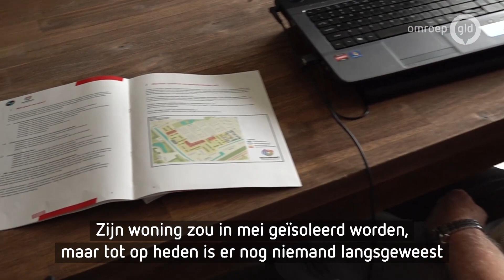Theo moet na dertig jaar zijn modelspoorbaan afbreken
Nijmegen - Er is commotie over de geplande isolatie van huurhuizen in het Nijmeegse stadsdeel Dukenburg. Bewoners kregen een brief van woningcorporatie Talis dat de hele zolder leeg moet voor het werk. Een groot probleem voor de veelal oudere bewoners die vaak hun hobby op zolder uitoefenen en niet weten hoe ze het spul wegkrijgen en waar ze het moeten opslaan. Theo Sanders verkocht in allerijl zijn mobelspoorbaan. Maar het isolatiewerk is intussen nog steeds niet uitgevoerd.